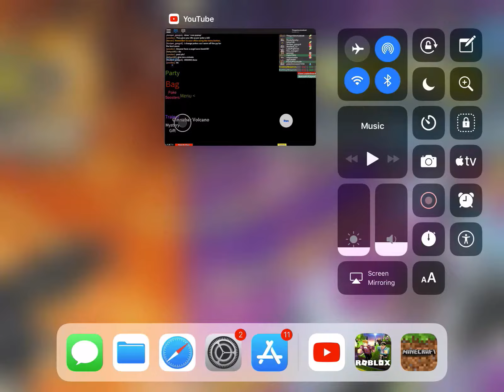New channel name is finally here trailer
This is my channel I do roblox video today is different I’m re watching my old channel video